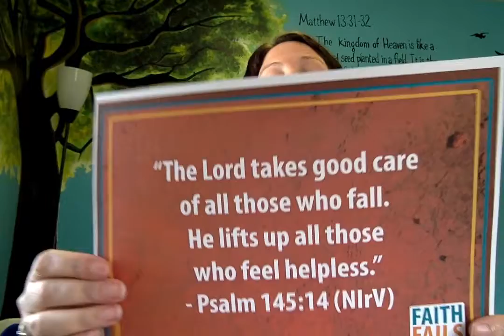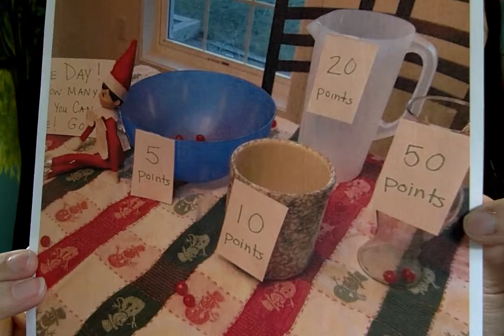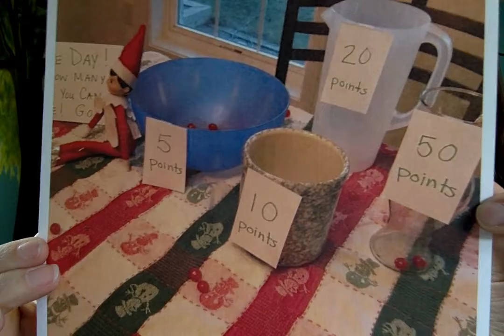Bethel Assembly of God Kids' Church Video 7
Faith Fails Week 3